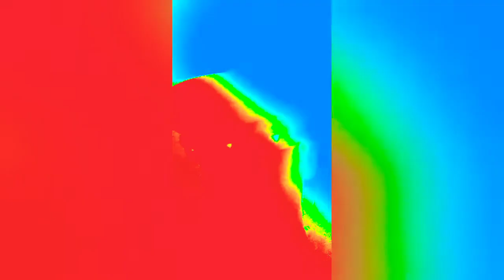Bars All Day Freespit - Tayler Made